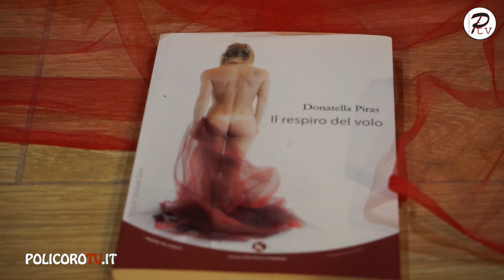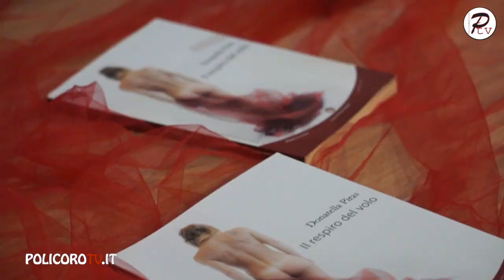Donatella Piras ha presentato "Il respiro del volo"